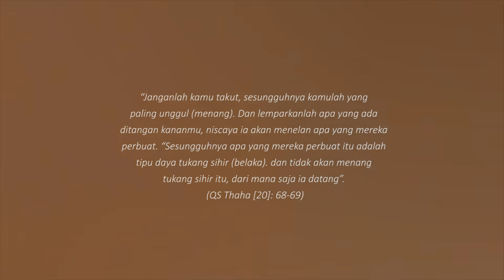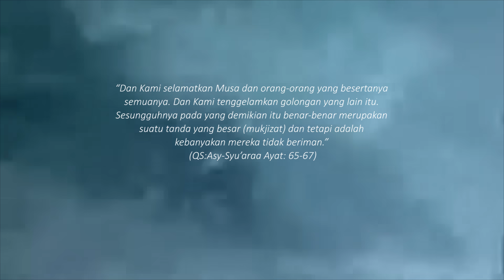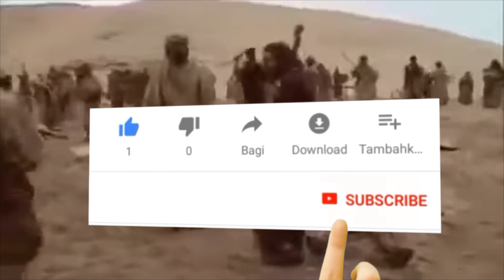KISAH NABI MUSA MUKJIZAT DARI TONGKAT MENJADI ULAR HINGGA MEMBELAH LAUTAN ll Calm Channel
Nabi Musa, merupakan salah satu utusan Allah SWT yang hidup di Mesir pada zaman kekejaman raja Firaun. Salah satu mukjizat dari Allah SWT yang diberikan kepada Nabi Musa ialah kemampuannya membelah lautan dan juga tongkatnya yang bisa berubah menjadi ular. Lalu sahabat beriman, seperti apakah kisahnya ?
Berikut, KISAH NABI MUSA MUKJIZAT DARI TONGKAT MENJADI ULAR HINGGA MEMBELAH LAUTAN versi dari calm channel.